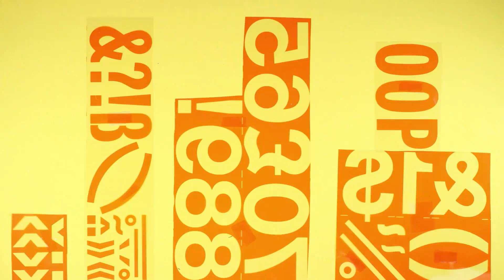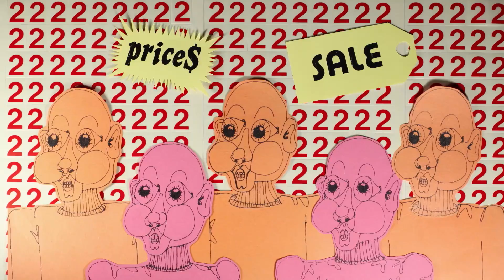Scenes From the Grocery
Made at the Quickdraw Animation Society 2019